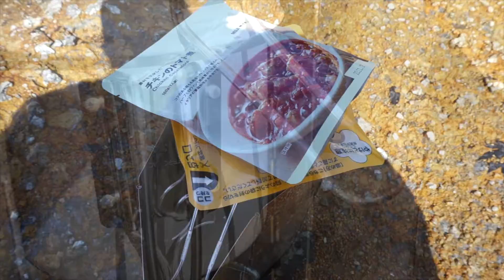Vlog59_初钓日本溪流（真的随处都是鱼吗？）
2020年3月日本新泻燕三条地区的溪流开禁，进山第一钓。结果如何呢？